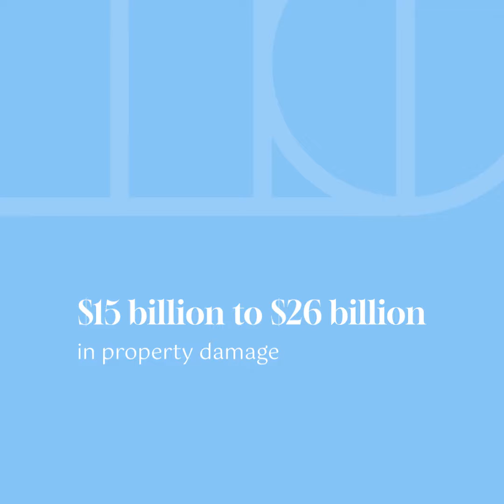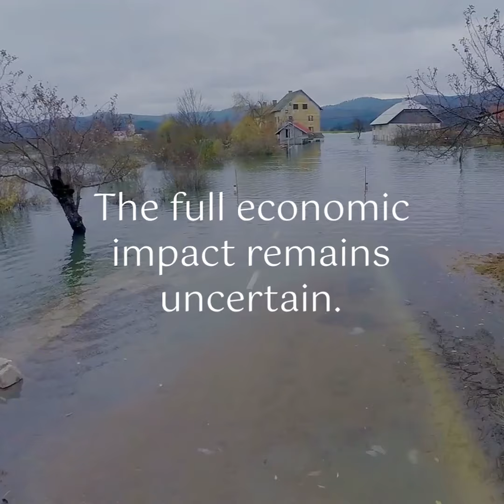Deadly Helene ハリケーン・ヘレン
「マット竹内の１日５分ビジネス英語」
今日のトピックは「 ハリケーン・ヘレン」です。October 7, 2024 issue
ハリケーン「ヘレン」は9月26日、強力なカテゴリー4の暴風雨となってフロリダを襲い、アメリカ南東部に甚大な被害をもたらしました。

■　日々のポッドキャストと連動したオンライン学習プログラムはこちらです。英語力アップ、各種試験スコアアップに役立つ２種。
※有料ですが、英語力（地力）をアップ出来ます。
◇　Business English Pro=アーカイブなどの制限なしのフルバージョン
◇　1日10分ビジネス英語：簡易版でモバイルデバイス専用プログラム

本日の夕方までには更新予定

■　音声ポッドキャストは以下のチャンネルから！